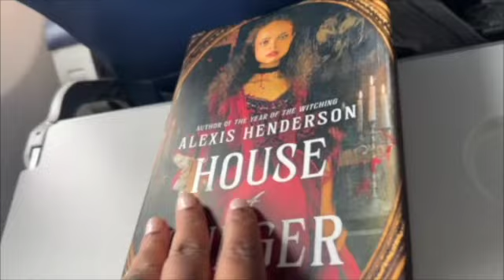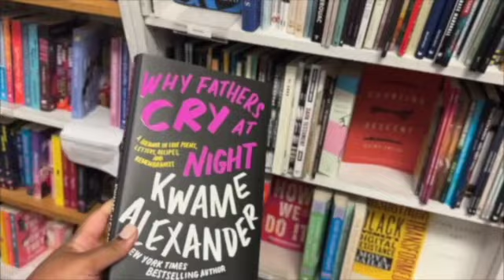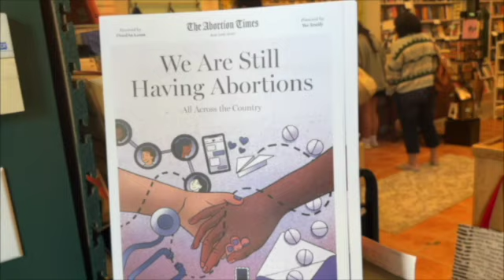Blackoween Reading Vlog🎃| meeting booktube friends ✨ bookish shopping 📚 knocking down my tbr 📖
Chat with me on social media platforms!